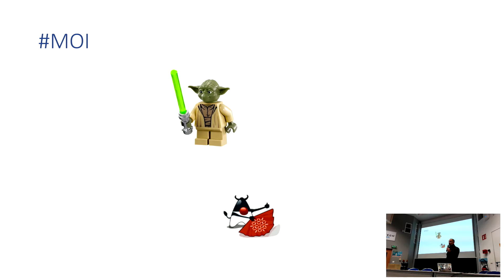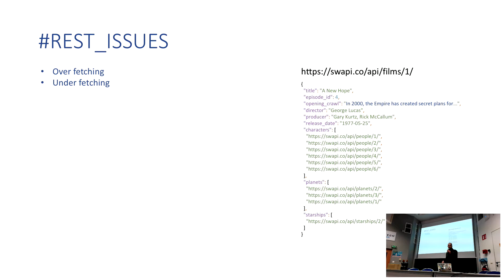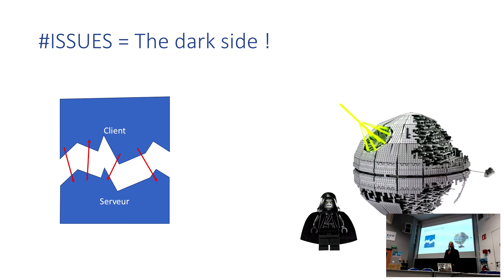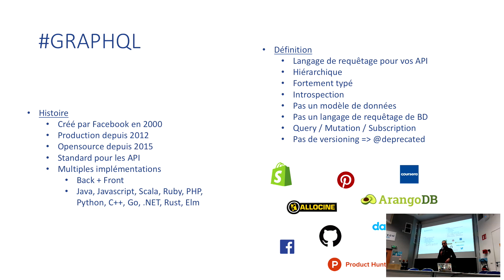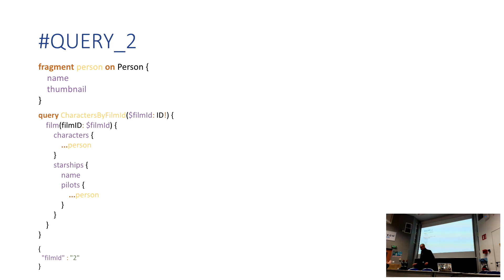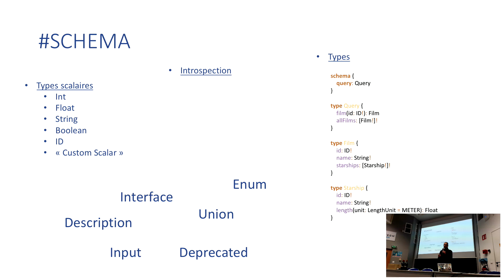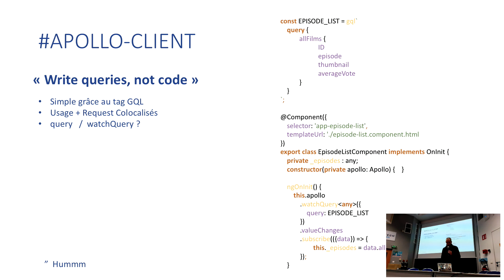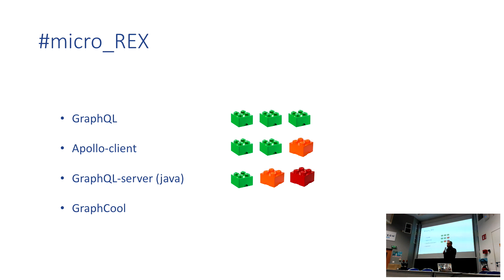Épisode IV : GraphQL, a new hope - Eric Taix - JUG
GraphQL est un langage de requêtage pour vos API.
GraphQL fournit une description, complète et compréhensible, de vos données d'API permettant ainsi aux clients de demander exactement ce qu'ils veulent et pas plus, facilitant la modification des API dans le temps et permettant l'utilisation d'outils de développement hyper puissants.